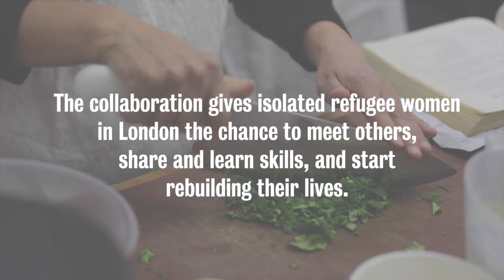Just Bread: refugee women become artisan bakers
Find out more about Just Bread: an innovative project by E5 Bakehouse and Refugee Council which creates opportunities for refugee women to become artisan bread bakers.